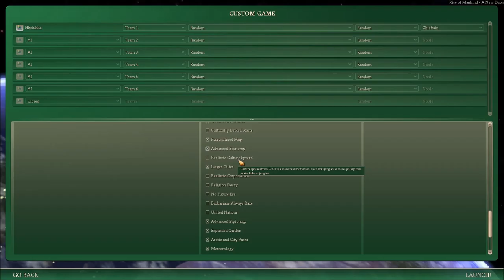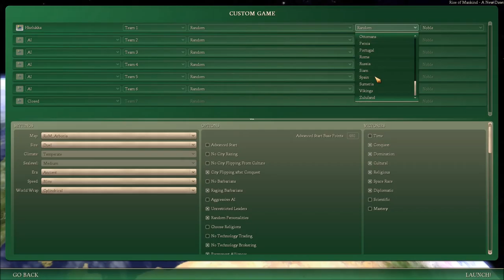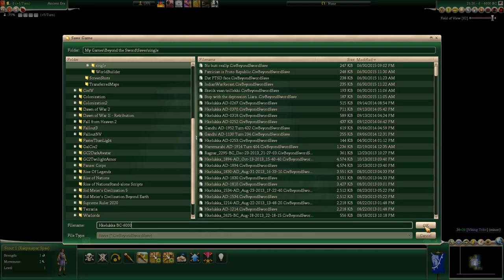Longplay as Vikingkauppa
Attempting a longplay as Vikings in Rise of Mankind a New Dawn for civilization IV.

Its the best mod I've come across, unfortunately its development has ceased as has most Civ IV mods due to the extremely limited and downright anti-friendly attitude of the Source Code holder to the Mod community as well as a over the top friendly view from the game developers.

This has lead to a situation in the game where basic functionality like multicore and a bug patch every 2-3 years has been entirely forgotten while the top of the line game, Civ V is still a pile of shit, to be honest. It will be a good game, in a few years after 1-2 more DLC's and 10 more patches, but until then, RoM-DAM for CiV IV is the best I've found. If my opinion changes I'll let you know.

I'll upload these as I go.

Commissioned by Verkkokauppa as a job application.

Soundtrack by a Bunchafolk.